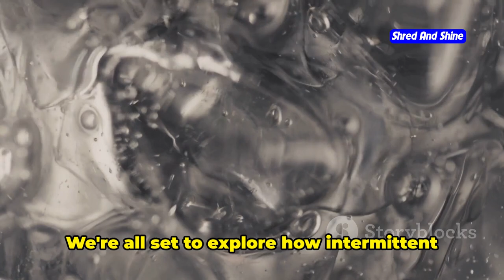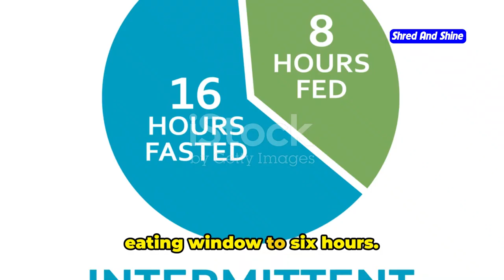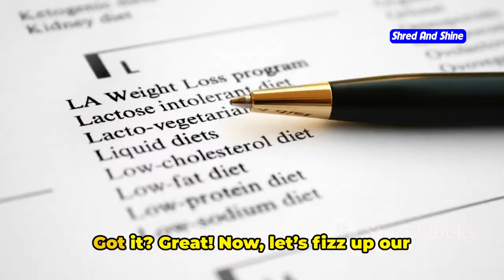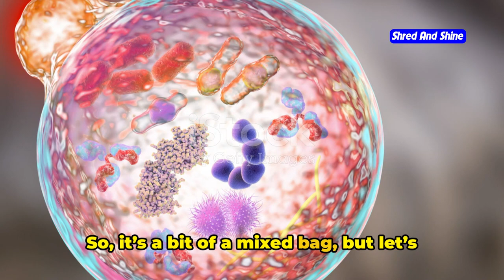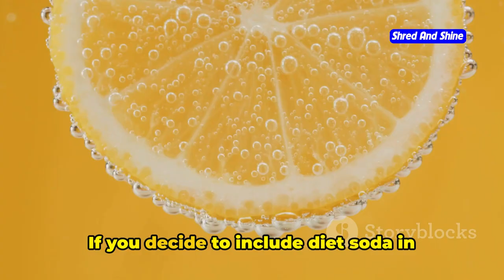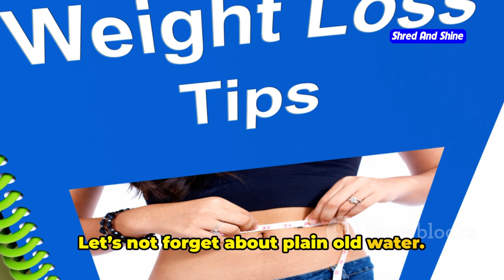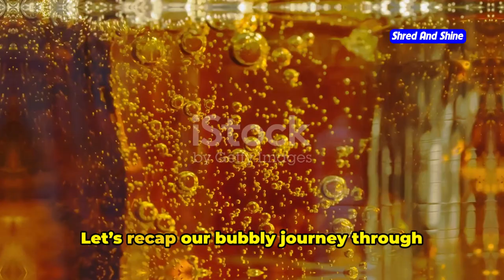Can you drink diet soda while intermittent fasting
Dive into the intriguing world of intermittent fasting and diet soda with this fun and informative video!

Can you really enjoy that refreshing zero-calorie soda while reaping the benefits of intermittent fasting? We'll explore the science, the myths, and the expert opinions to uncover the truth.

Packed with humor and practical insights, this video will help you navigate the complexities of intermittent fasting and make informed choices about your beverage preferences.

Whether you're a seasoned faster or just curious about the latest wellness trends, you won't want to miss this lighthearted yet informative deep dive into the diet soda dilemma.

So, grab a cold one (the soda, that is) and let's embark on this mythbusting adventure together!

OUTLINE:
00:00:00 Can You Guzzle Diet Soda During Intermittent Fasting?"
00:00:54 A Quick Sip of the Basics"
00:02:11 "The Great Diet Soda Debate"
00:03:46 The Perks and Pitfalls of Diet Soda"
00:05:38 Practical Tips and Alternatives"
00:07:35 The Last Drop"